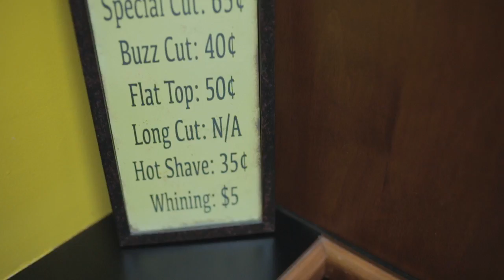Trent + Heather Highlight Film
From the barber shop in the morning to the Mariachi band at the reception, Trent and Heather’s wedding day was full of sunshine and celebration. Surrounded by family and friends, they pledging their lives to one another, and their love for each other made the whole day vibrant.